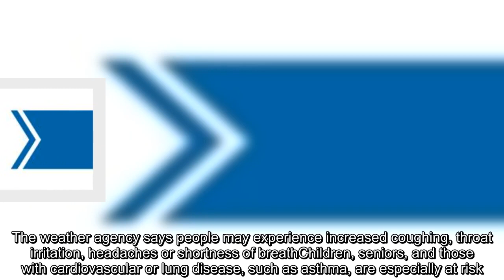Special air quality statements in place for most of Alberta, eastern B.C.